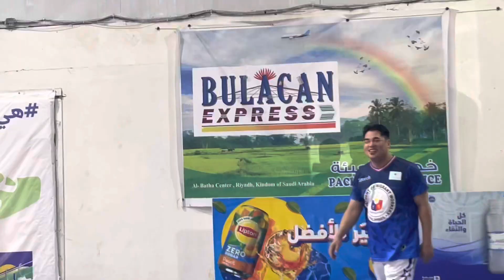FLAIRdagulan 2023 (The Filipino Liaison Association in Riyadh Sports Fest)